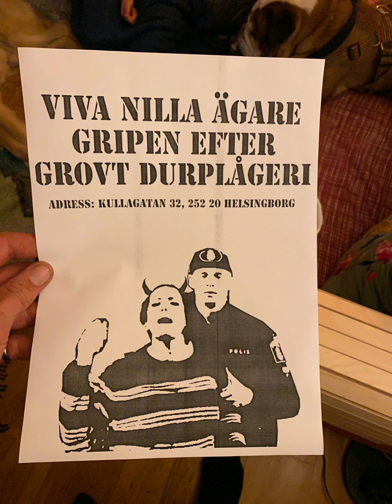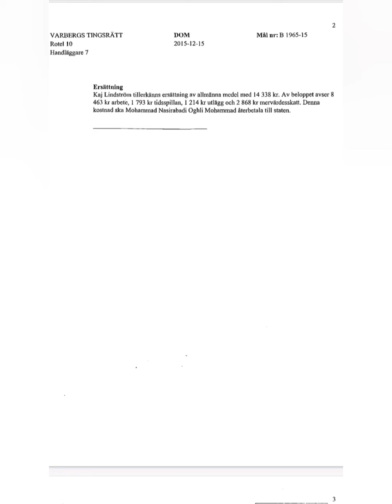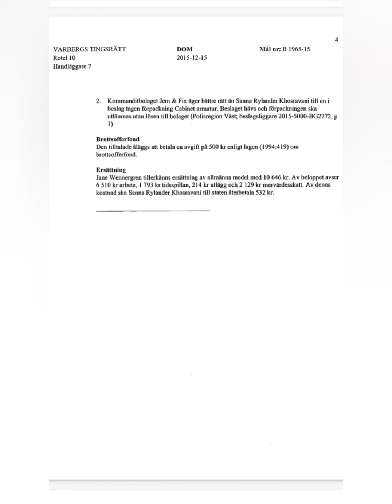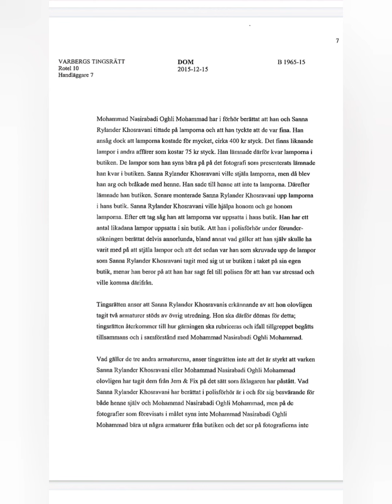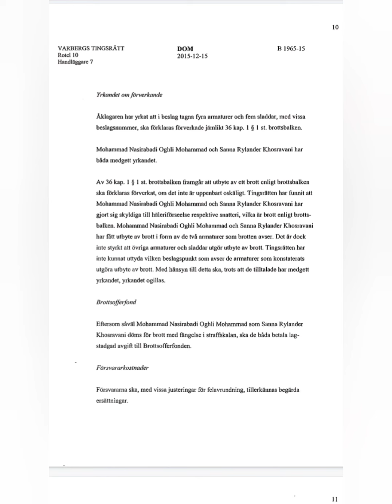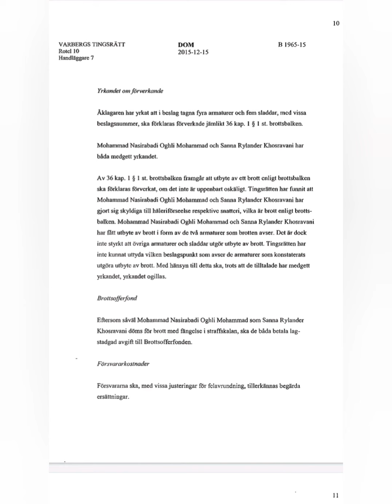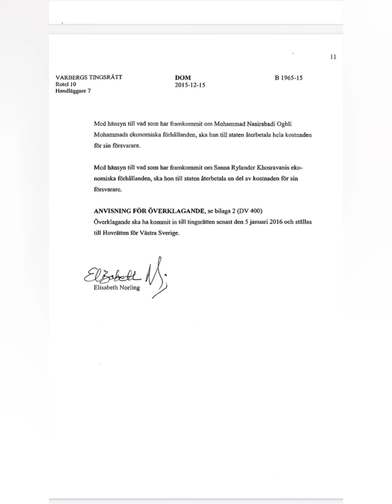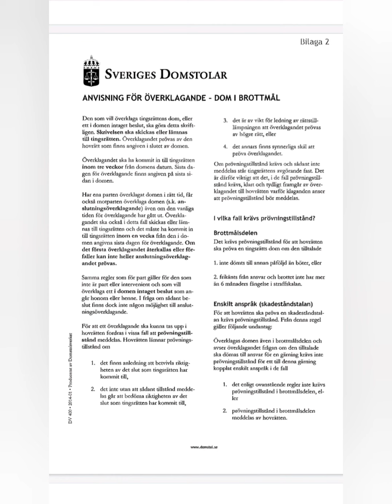*In Swedish* Fur shop owners in Sweden exposed as a criminals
Not only did the fur shop owner Mohammad lie about that he had selling fur.

Now we can expose his real identity, a criminal one.

He is sentenced for the use of stolen goods in his fur shop 'Scorpion' in Gothenburg, selfishly trying to make his girlfriend pay for it all.
This is the psykopath owning the fur shop Viva Nilla, Helsingborg, Sweden.

Read it all in this brand new video.

Observe that the sound does not reflect the pictures in the video.